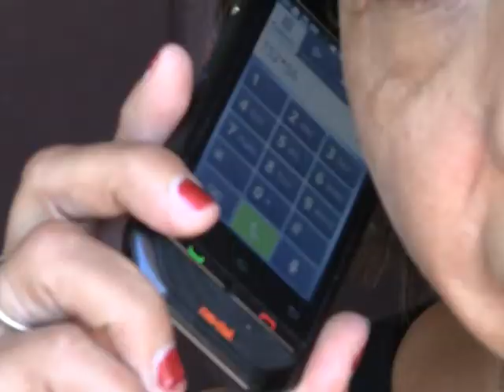Continúa hostigamiento de empresa de radio comunicación a consumidores